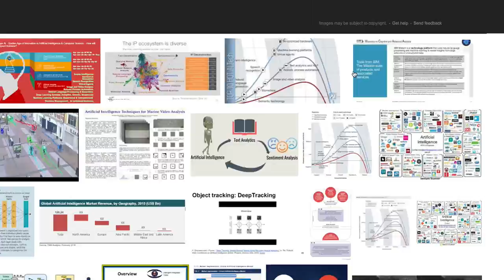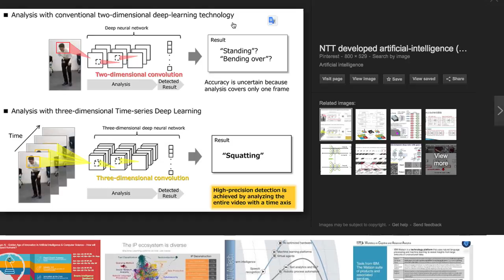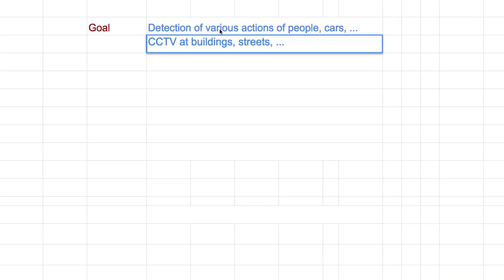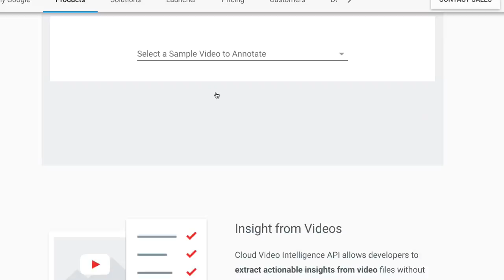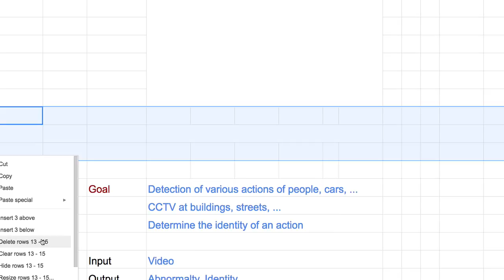F030 Autonomous Police